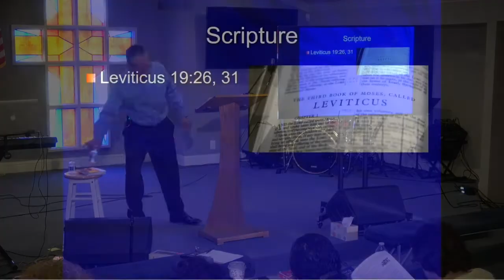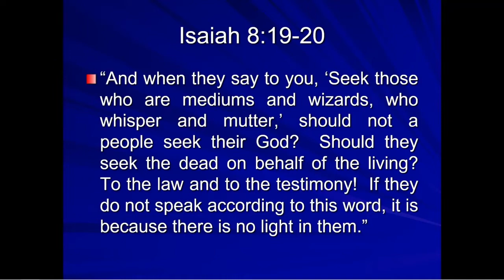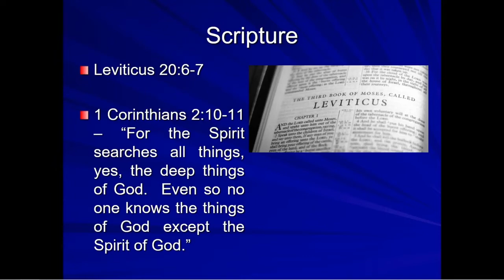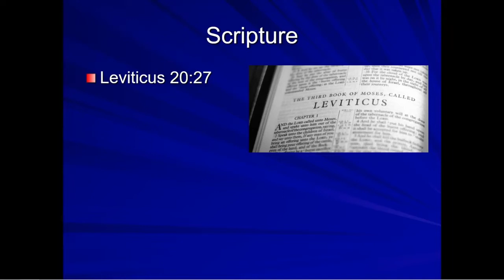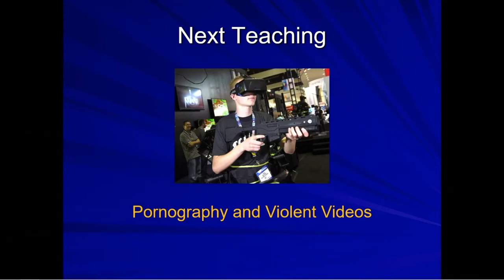The Christian and Witchcraft 14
This is the 14th teaching in a 17-video series on "The Christian and Witchcraft" based on the Amazon book by the same title written by Pastor Charlie Avila. In this fourteenth teaching, Pastor Charlie teaches from Leviticus 19-20 and shows how witchcraft defiles and destroys people.  The MP3 audio recordings of this series and other videos on many Christian subjects are available at our website, teacherofthebible.com. Teacher: Pastor Charlie Avila